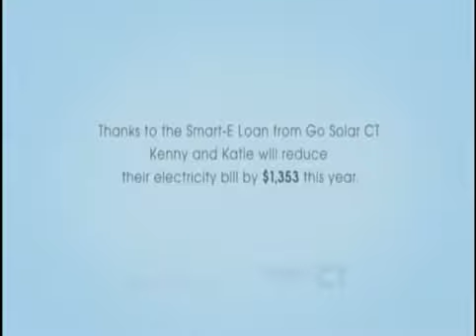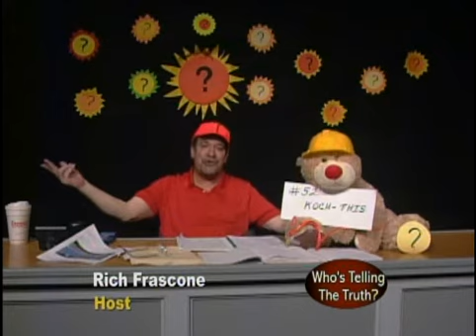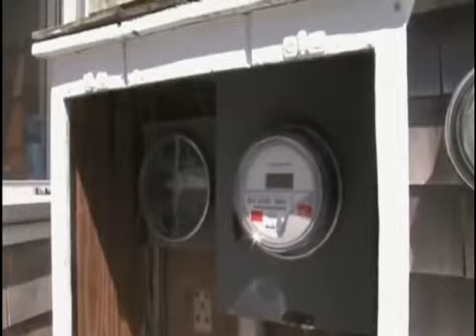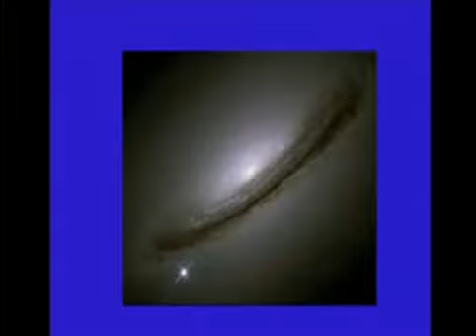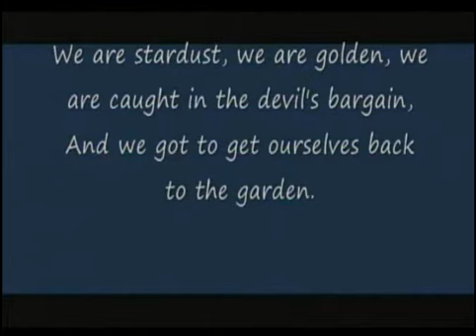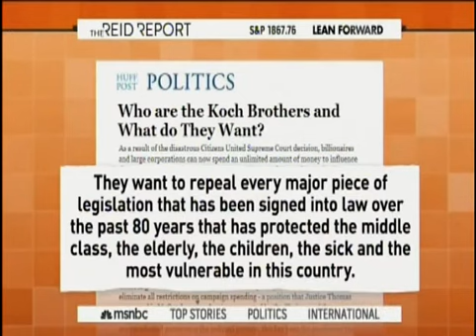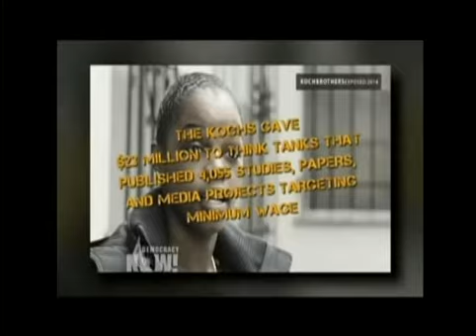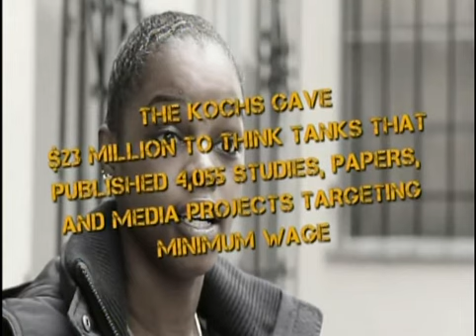Who's Telling The Truth? #52 6/2/14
Koch-this. Why do the biggest capitalists in the world hate the free market? You won't find the answer at Fox news, that's for sure. The guys have one agenda. more for them, and less for everybody else!!! Any questions?